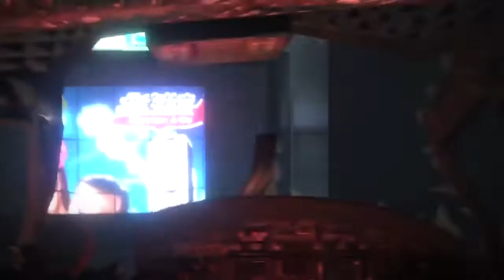Resident Evil 4 Gameplay Walkthrough Part 1 leon chapter 1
NEW Resident Evil 6 Gameplay Part 2 includes the Prelude and Chapter 1 of the Leon and Helena Campaign. This Resident Evil 6 Gameplay will also include a full Review and the Endings.

Returning leads Leon Kennedy (Resident Evil 4) and Chris Redfield (Resident Evil 5) will both be playable Characters in Resident Evil 6. Both Chris Redfield and Leon Kennedy will have new characters as partners: Piers Nivans and Helena Harper, respectively. The third pair of playable characters is Sherry Birken and Jake Muller. Ada Wong will also be a playable character.

Jake's Campaign: In the Eastern European state of Edonia, Jake Muller, the son of eugenicist; virologist and bioterrorist Albert Wesker, flees from the authorities during a bioterrorist attack. During Jake's adventure, he partners up with Sherry Birkin, daughter of the deceased Dr. William Birkin - a research partner of Albert's. They are chased by a Tyrant-like creature called Ustanak.

Chris' Campaign: After the deaths of a number of soldiers under Chris' command at least six months prior in Edonia. Chris left the B.S.A.A. and became a drunken wreck, before being convinced by Piers Nivans to come back and finish his mission to end bioterrorism, Chris reluctantly returns to the organization.

Ada's Campaign: Ada will get her own campaign unlocked following the completion of the 3 main campaigns and will consist of Ada's perspective on Leon, Chris, and Jake's storyline . It will also be unique in that it is the only campaign to feature solo play. Ada's campaign will also be primarily focused on puzzles